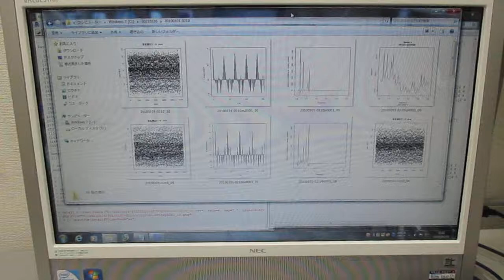超音波プローブの発振制御による表面検査技術（音圧データ解析）